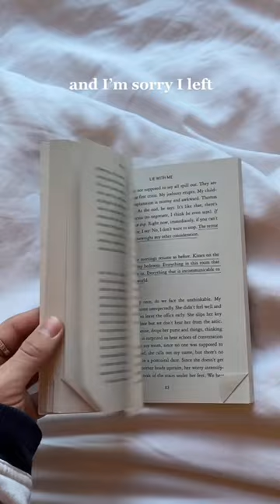this book feels like a sufjan stevens song